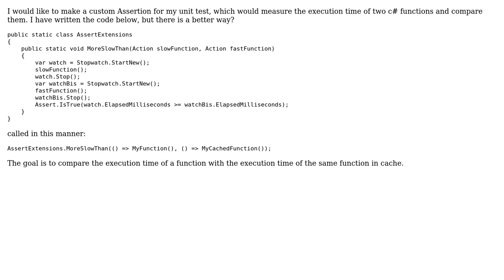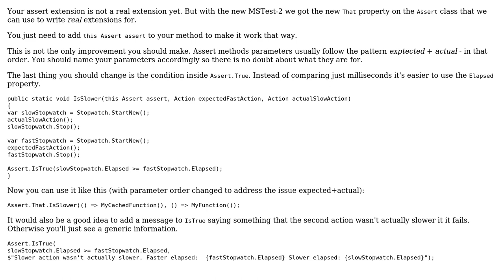Code Review: Custom timer assert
With thanks & praise to God, and with thanks to the many people who have made this project possible! You are responsible for your own actions.